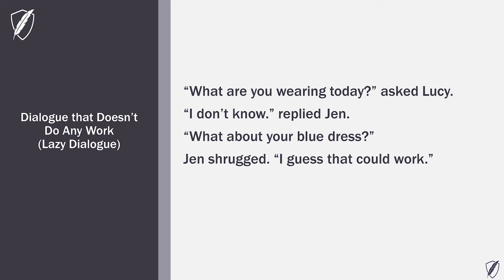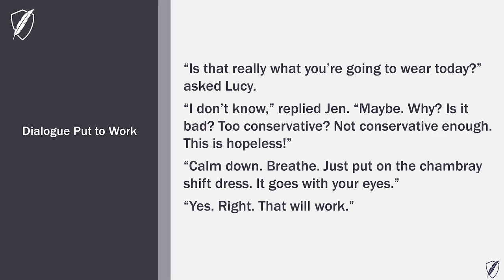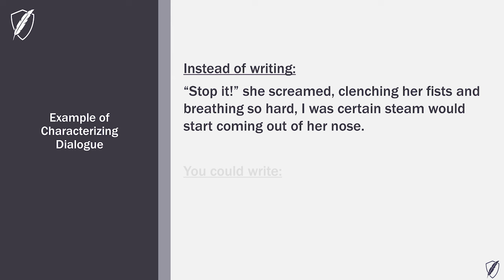How to Make Your Dialogue Work For You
Is your dialogue working as hard as it could be or is it feeling a little lazy? Check out these tips to learn how to make your dialogue as strong as it can be!

✍️ FREE RESOURCES FOR WRITERS:

◦ Save the Cat! Starter Kit

🖥️ MY ONLINE, ON-DEMAND WRITING COURSES:

◦ The Official Save the Cat!

📚 BOOKS FOR WRITERS:

◦ Save the Cat! Writes a Novel
◦ Save the Cat! Writes a Young Adult Novel

💁🏻‍♀️ ABOUT ME:

Jessica Brody is the author SAVE THE CAT! WRITES A NOVEL as well as more than 20 novels for teens, tweens, and adults, published by Simon & Schuster, Random House, Macmillan, and Disney Press. Her books have been translated and published in over 23 countries and several have been optioned for film and TV. She is the founder of the Writing Mastery Academy, an innovative online learning platform for fiction writers.